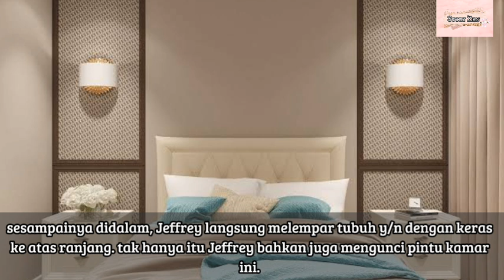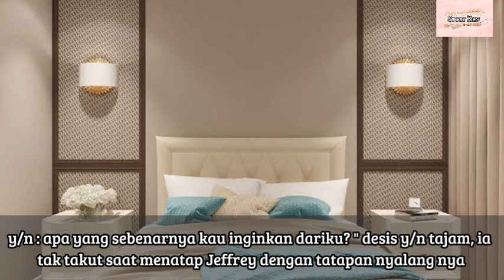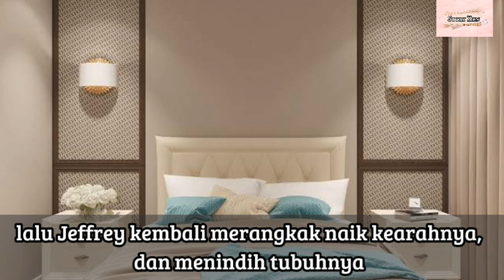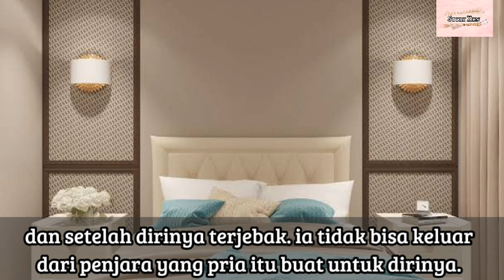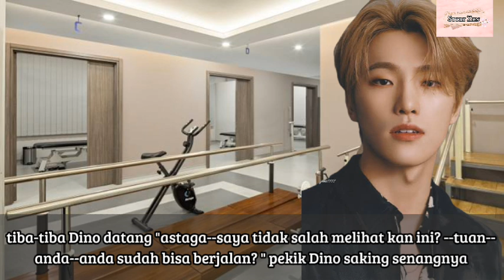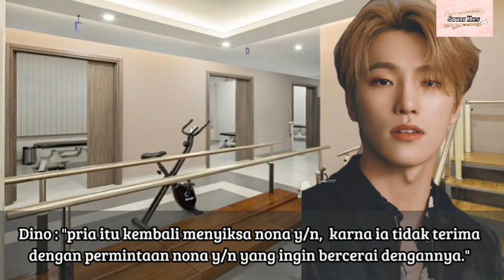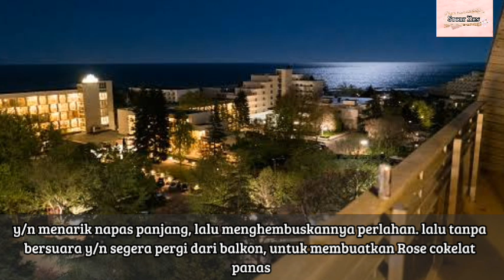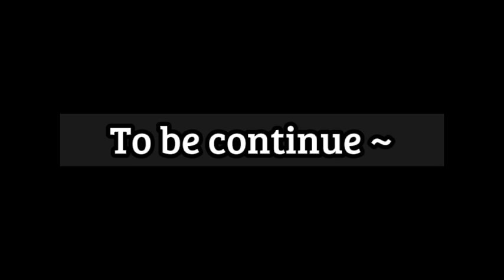FF Jaehyun NCT - Helluva ( Love to hate me) - part 18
Marah-mungkin,  sedih-iya,  sakit-banget.

Itulah perasaan yang dirasakan seorang Jung y/n, saat suaminya;  Jung Jeffrey . secara terang-terangan memperkenalkan Rose sebagai istri ke- dua nya.

Mengetahui hal itu,  y/n tidak bisa berbuat apa-apa selain pasrah, dan berharap, semoga Jeffrey segera menceraikannya saja supaya ia tidak perlu merasakan pedihnya sakit hati,

Tapi, sepertinya Jeffrey memang sengaja membuat y/n tersiksa. Bukan hanya siksaan secara fisik, tetapi juga batin yang membuat gadis malang itu semakin menderita

"selama aku masih bisa bernapas, aku tidak akan pernah sedikitpun membiarkan tiap detik dalam hidupmu merasa bahagia." - Jeffrey

"cinta pada yang benci, peduli pada yang acuh, berharap pada yang tak pasti, sakit nya saat menyesal nanti! camkan kata-kataku ini Jeffrey! " - Y/n

Apakah y/n bisa bertahan dalam hubungan menyakitkan ini?

Dan apakah yang membuat Jeffrey begitu membenci y/n?

Apakah kisah ini akan berakhir bahagia? Atau justru berakhir lara?

(Cerita ini hanya fiktif belaka, murni karangan author dan tidak bermaksud menjelekkan para tokoh. Jadi, tolong bijaklah memahami dan menanggapi. )
 @Story Zen ​